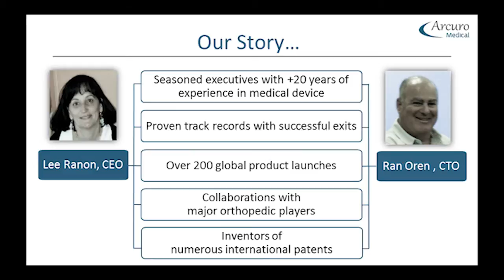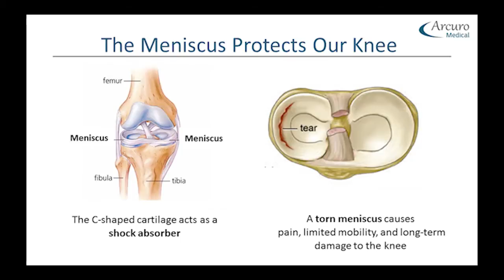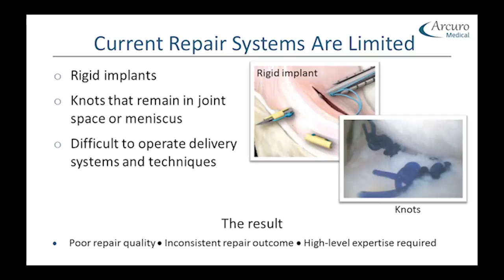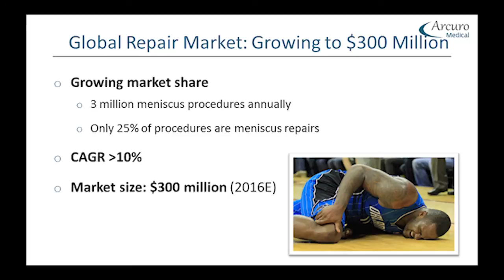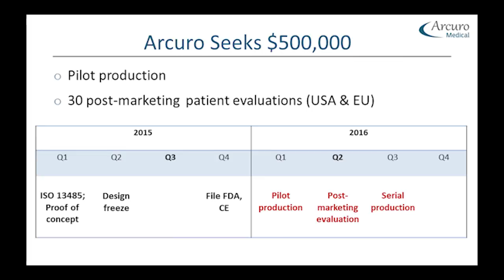Arcuro Medical - All-suture, "all-inside" meniscus repair system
Arcuro Medical’s novel meniscus repair system is based on an approach in which the entire procedure is performed inside the joint space using suture material only and requiring just one entry into the joint.